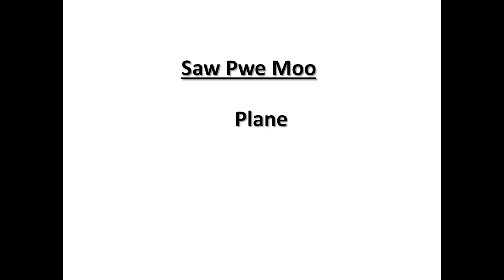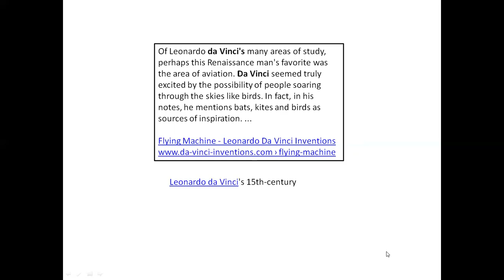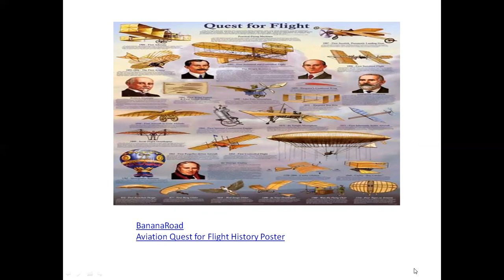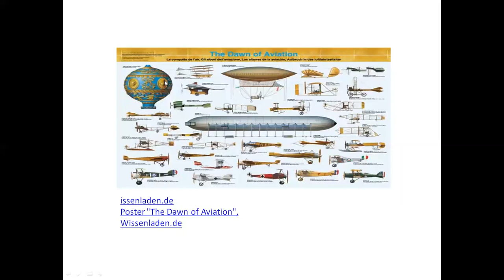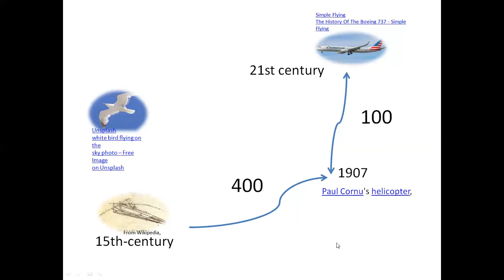Ma tata - Talk little bit about Plane- 08/21/2020